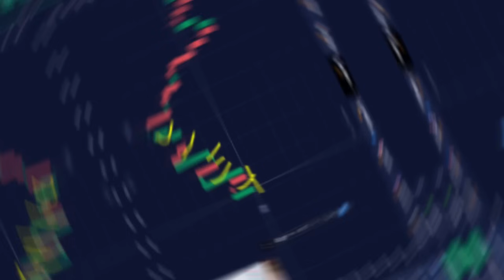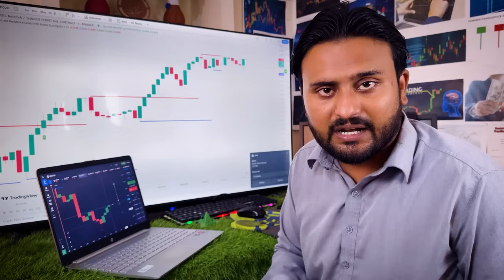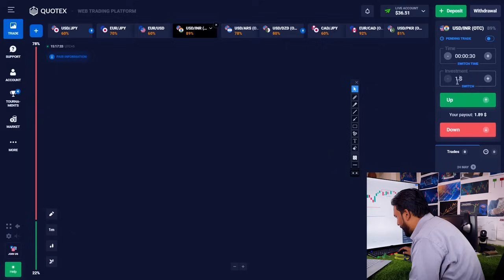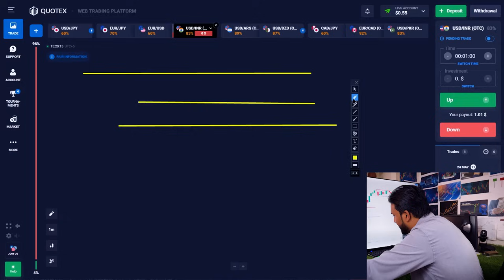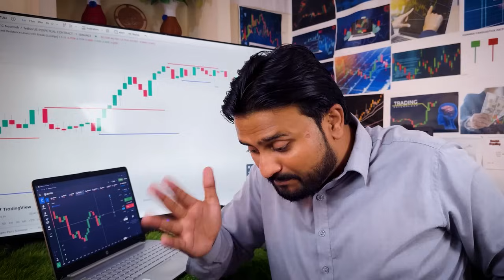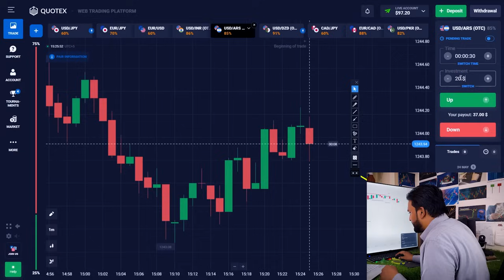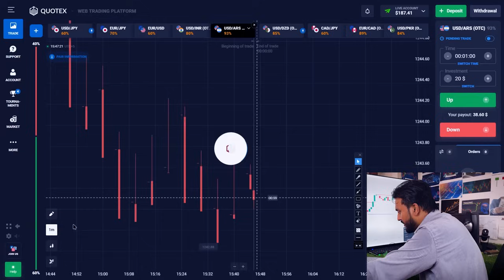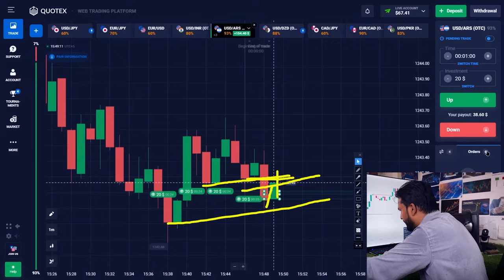Quotex compounding strategy | How to compounding in quotex | Quotex live compounding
Aj ki is video me hum ne live compounding ki ha.or btay ha ka kya compounding karni chya ya ni or compounding strategy kya ya video begnnir ka lya ha. is video ko full watch kare taki ap ko full informion mil sakha